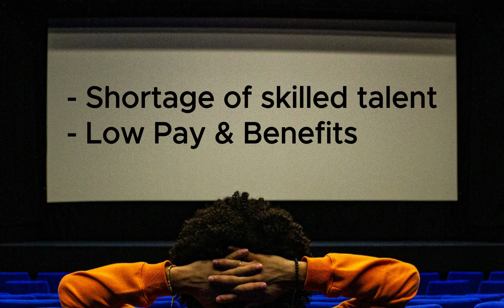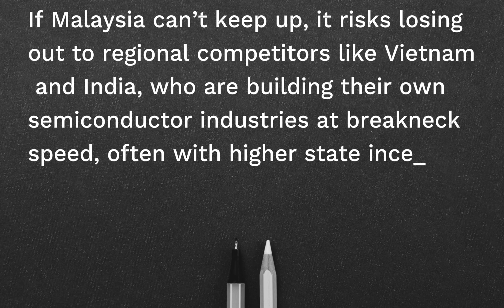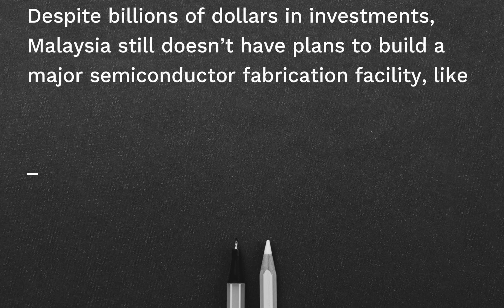Is Malaysia the Biggest winner in The US - China Tech War?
The Rise of Malaysian Semiconductors due to The US - China Tech Wars.

Imagine a small country in Southeast Asia, often overshadowed by its larger, tech-savvy neighbours… quietly emerging as the next big player in the global semiconductor industry. That’s right, we’re talking about Malaysia.

Thanks to a brewing tech war between the US and China, Malaysia has found itself in the perfect position to take on a new role—and it is attracting attention from major chip giants like Intel, Micron, Infineon, and even Chinese semiconductor companies! Today, we’re diving into how Malaysia’s semiconductor industry is booming, what it means for the country, and why the whole world should be paying attention.